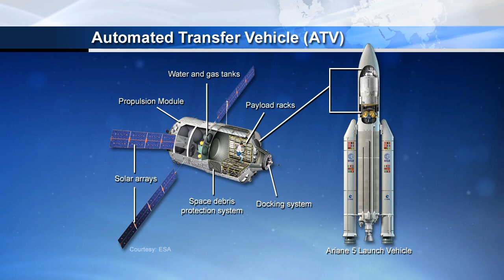Space Station Live: June 5, 2013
The Space Station Live recap video for June 5, 2013. Watch the full Space Station Live broadcast weekdays on NASA TV at 10 a.m.